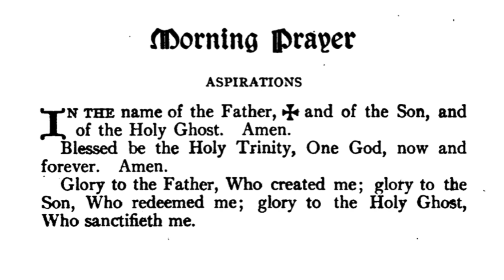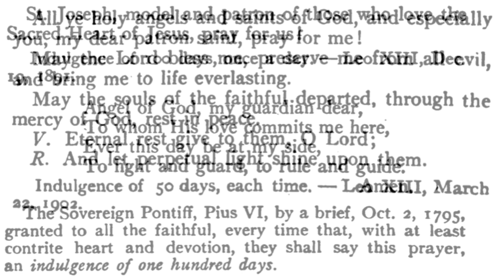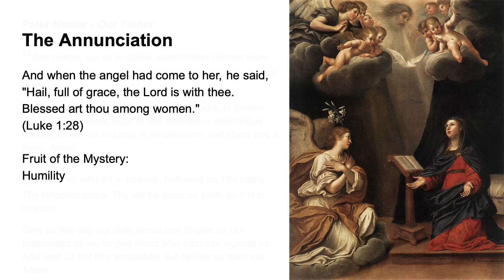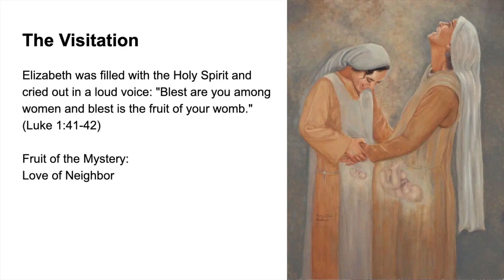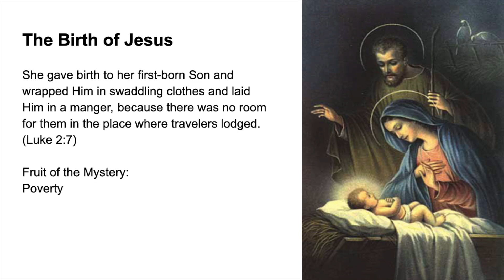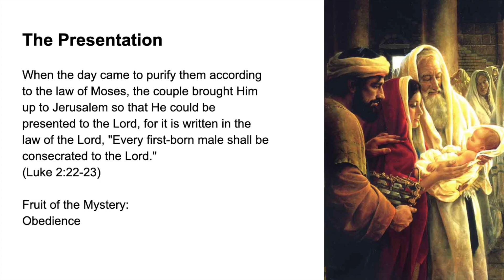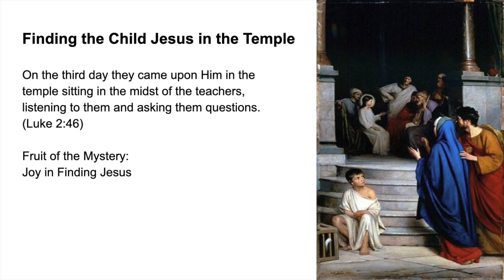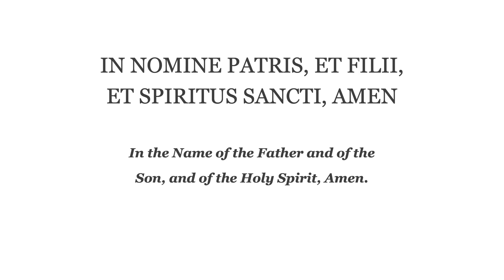💙 Morning Prayer Fr Lasance + Rosary in Latin Joyful Mysteries 💙